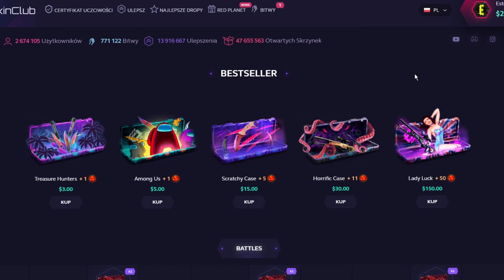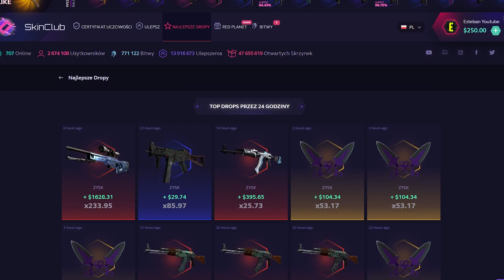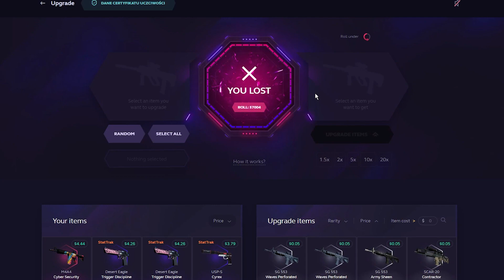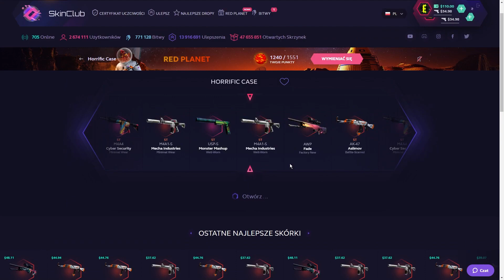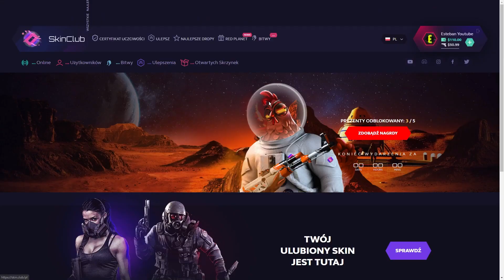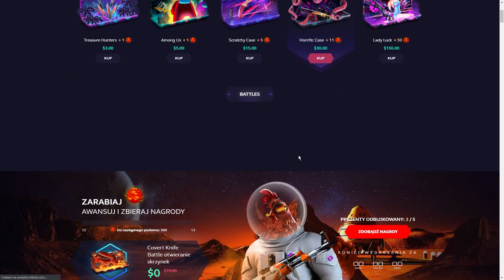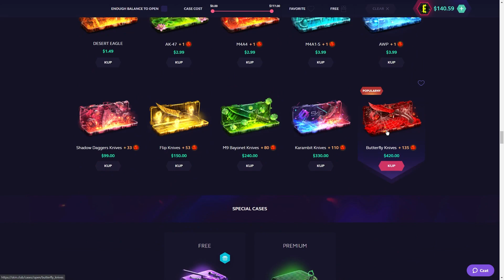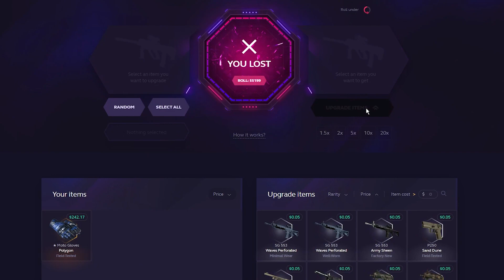M4A4 LYCORIS DO WYGRANIA + WYGRAŁEM RĘKAWICZKI ZA 250$ NA SKINCLUB!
DARMOWE SKINY DLA WSZYSTKICH! (ODBIERZ 10% DO WPŁATY)